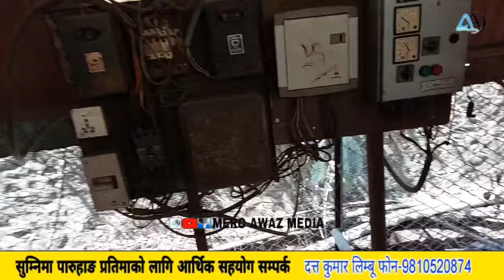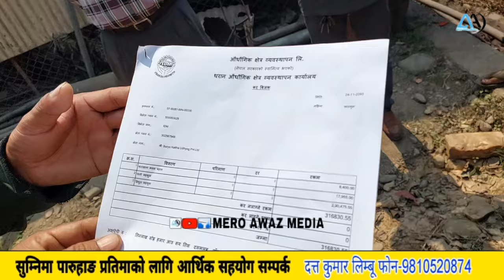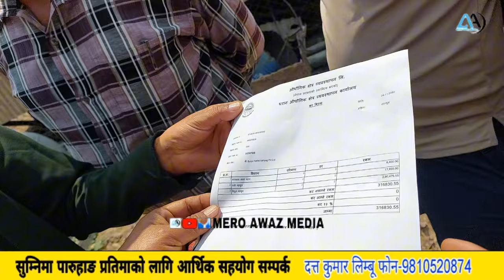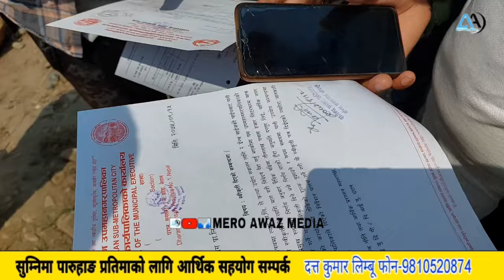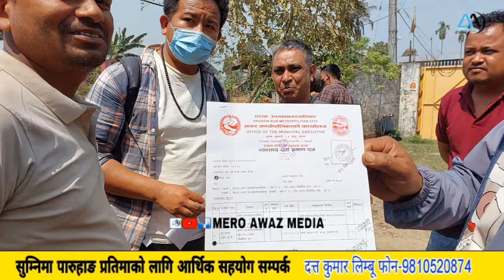औद्योगिक क्षेत्रको लागि बोरिङ गरिएको पानी बजारमा बिक्री,खानेपानीको कर्मचारीले गरे छट्के अनुगमन